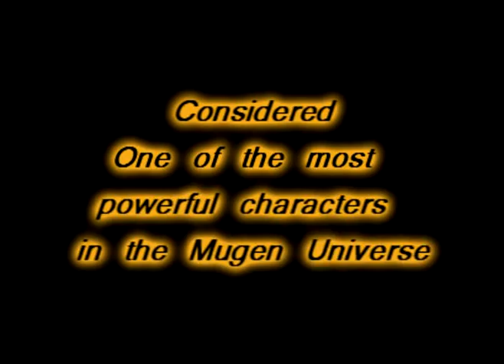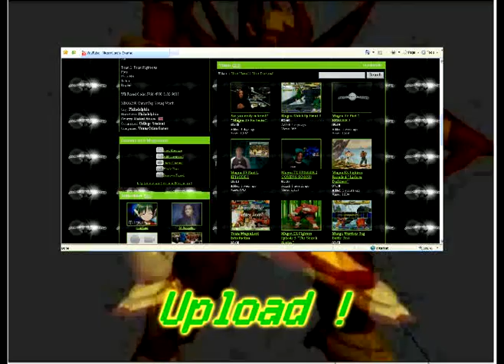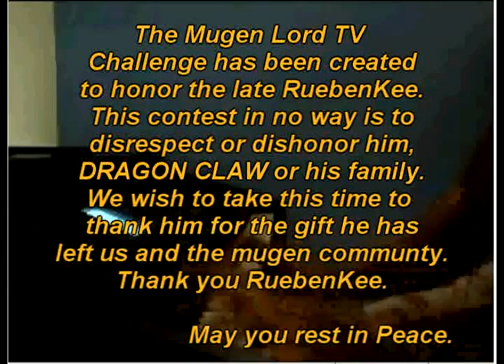Mugen TV Challenge "Dragon Claw Contest"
This is the commercial of the Mugen TV Challenge of Dragon Claw, those who are interested in participating there is still time before registration are closed. So are you up to the challenge!?

Listen up contestants, I just started looking over most of the contest vids and some people weren't following the rules provided by the Mugen TV Challenge Contest in Episode 2. As I begin to watch the vids some ppl haven't even turn their Timer Counter on and the rules said put it on 20,40, or 60 seconds. Some people even had extremely powerful characters that I said not too use, I can't jump to some conclusions some vids I saw where Dragon Claw was sitting there not throwing one punch and all I am saying is lets be fair and make this contest a fun experience so I decided to reconstruct the rules one more time. Don't get the wrong picture I am not angry, mad, or upset just trying to balance this contest out because we can't have too many Winners either lol. So after me and the staff look at some of the vids and if they meet the criteria of the rules than your vid will be safe to stay in the contest if you receive a PM about your character or any of the rules that haven't been followed then you must make another vid to follow the rules.

Here are the rules:

1. No AI patches on Dragon Claw or Easy Settings
2. Set the round on 1
3. Set the timer on Either 20, 40, or 60 seconds (I have been hearing that some ppl are making the clock count slow so please be honest and not do that)
4. NO CHEAP CHARACTERS/NO EVIL,SHIN,GOD, or ANGEL.
5. New Rule (Attach the Dragon Claw vids on this Video as a response)

Now I decided to come up with a list of what characters that can be used as an option that won't violate the rules of the contest concerning cheap characters.

List:

Ryu or any character from the Street Fighter Series that aren't Custom made with stat bonuses or extra special attacks just normal Street Fighter Characters.

2. Wolverine or any Marvel Character who isn't customized with any powerful add on's

3. Morrigan or any Dark Stalker Characters with no added attachments

4. Guilty Gear Characters but I repeat you cannot use the instant kill ability on Dragon Claw.

5. DBZ characters are allowed Except Broli or the made up SSJ5's.

6. Any SNK, Sega, Anime, or Nintendo character as long as they are not high powered.

This is suppose to be a challenge that will test your skills thats the whole point of the contest so you must use average characters to defeat him and good luck!